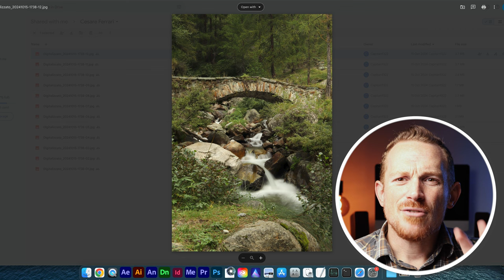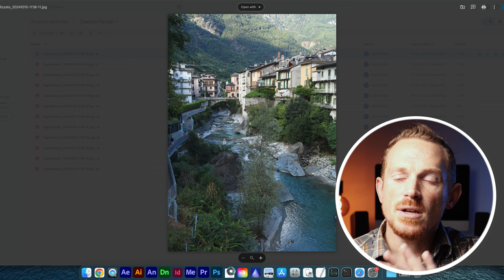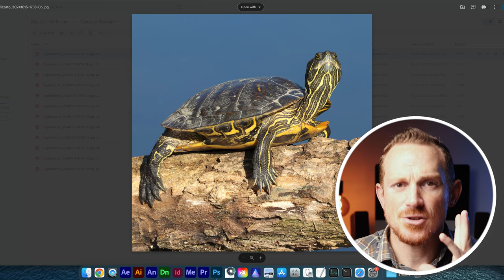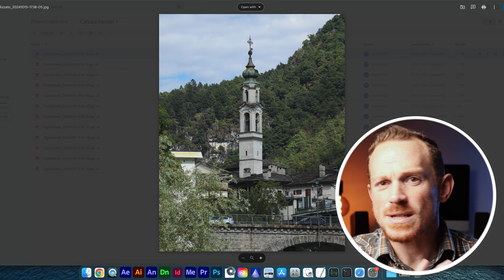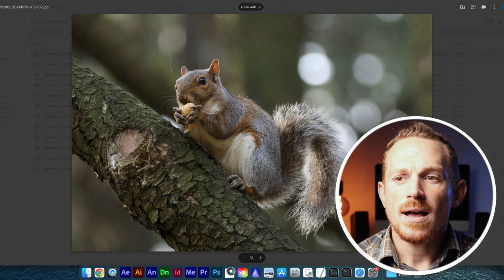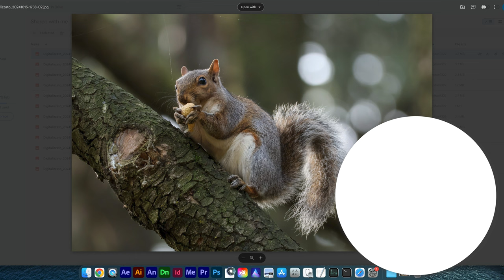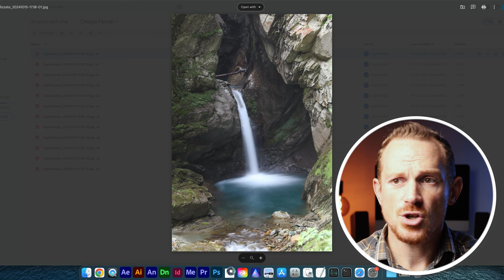Quali Sono le TUE FOTO SBAGLIATE? 📷 CRITICO LE FOTO 🎞️ Come Farle bene 📚 con l'aiuto di un fotografo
Vuoi MIGLIORARE le tue FOTO? Oggi scopriamo Quali Sono le Tue Foto Sbagliate e come farle meglio con l'aiuto di un Fotografo professionista. Critico le tue Foto e ti dico come fare anche in questo video

Hai mai guardato una tua foto e pensato: "Dove ho sbagliato?" Non preoccuparti, capita a tutti! In questo video, analizzerò alcune foto sbagliate, commenterò gli errori più comuni e ti darò consigli utili su come migliorare il tuo lavoro fotografico.

🔍 Le Tue Foto Sbagliate: Dove Migliorare
Scopriremo insieme quali errori si fanno spesso quando si è agli inizi: dalla composizione all'esposizione, fino alla scelta dei soggetti. Ti guiderò attraverso i passaggi per individuare dove hai sbagliato e come puoi correggere gli errori per ottenere scatti migliori. Le tue foto possono migliorare, e ti mostrerò come farlo.

📸 Critico il Tuo Lavoro: Principiante vs Pro
Osservando i tuoi scatti, ti aiuterò a capire cosa funziona e cosa no. Confronteremo errori comuni dei principianti con approcci più professionali, e vedremo perché alcune scelte è meglio non farle o come trasformare un errore in un'opportunità creativa.

🎓 Consigli di un Fotografo Pro per le Tue Foto
Attraverso i miei suggerimenti, scoprirai:

Come evitare scatti sbagliati.
Come migliorare la composizione e il bilanciamento della luce.
Perché a volte meglio lasciar perdere certe idee per concentrarsi su ciò che funziona davvero.
Come sfruttare gli strumenti a tua disposizione per far emergere il meglio nelle tue foto, che tu sia un principiante o già esperto.
Non tutte le foto sono perfette, ma ogni scatto è un'opportunità per imparare. Con l'aiuto di un fotografo, puoi trasformare le tue foto sbagliate in capolavori. Scopriamo insieme come migliorare e portare la tua passione fotografica al livello successivo! 🎞️